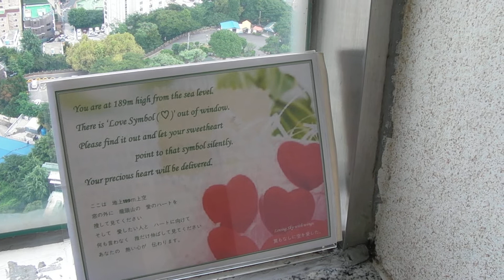I Love You - Sa.rang hae Busan Tower South Korea